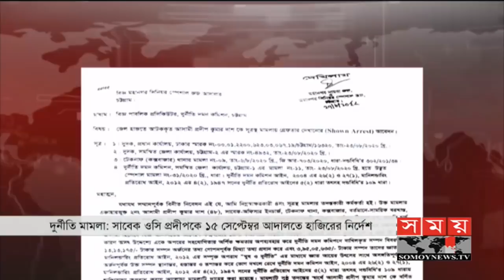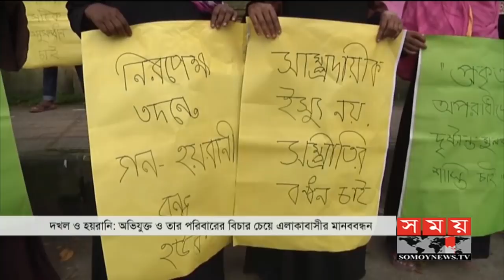বাংলার সময় | সন্ধ্যা ৬টা | ৩১ আগস্ট ২০২০ | Somoy tv bulletin 6pm